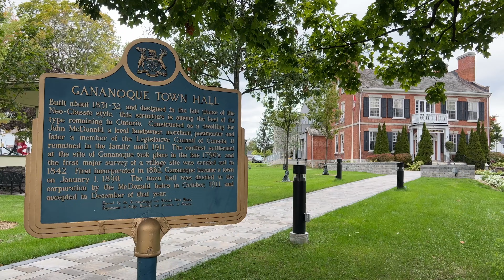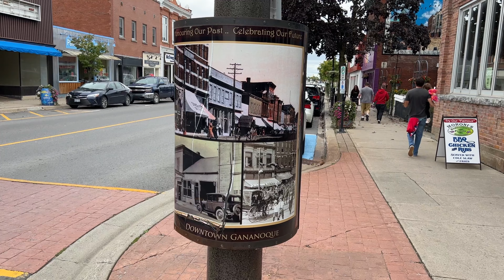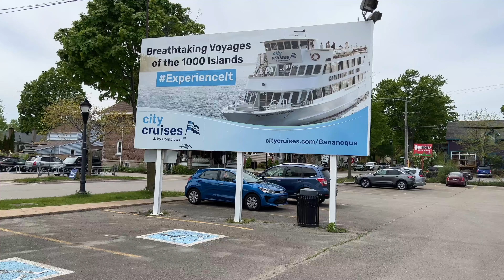Gananoque Ontario Canada-Gateway to 1000 Islands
This video is about Gananoque Ontario Canada-Gateway to 1000 Islands.